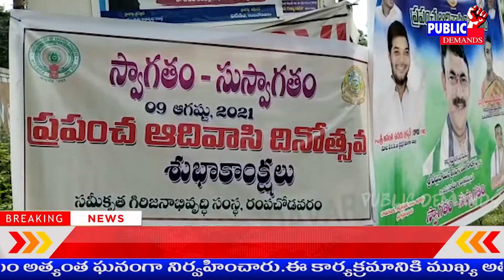ప్రపంచ ఆదివాసీ దినోత్సవ సందర్భంగా రంపచోడవరం ఐటిడిఎ కార్యాలయంలో.... PUBLIC DEMANDS NEWS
꧂Thankyou ꧂